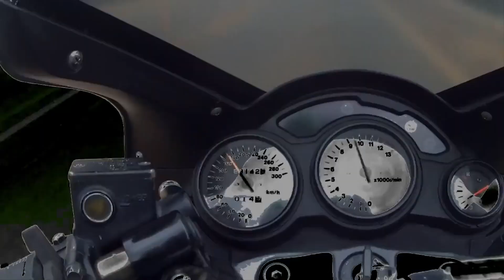SOBRE MEUS TRABALHOS - MOTOVLOG com ALEXDEX. RF900 1996.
Falando sobre meus trabalhos e batendo papo com vocês.
Obrigado  a todos que estão acompanhando.